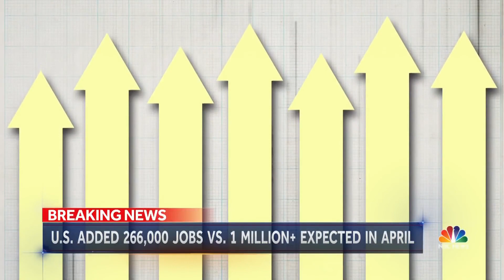Joe Biden's Economy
There really are only two possible explanations.
1 - Joe Biden is delusional
2 - Joe Biden is LYING